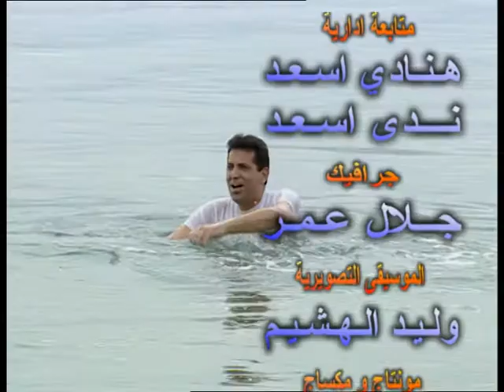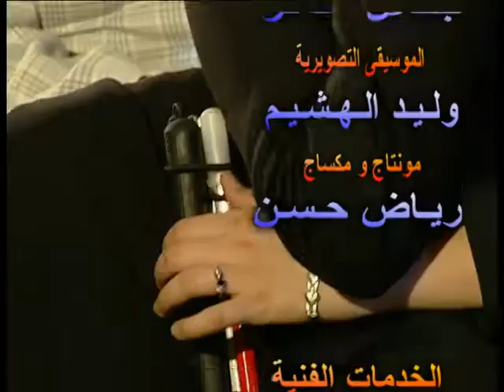من أجل عينيها ١ و ٢